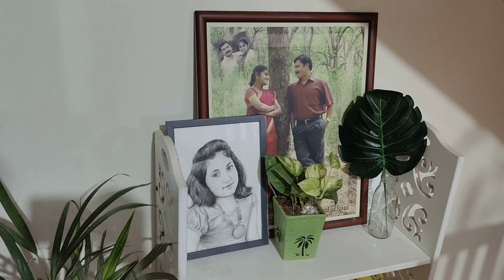Dutch oven Chicken Briyani | Haircut for Smitha | Fullday vlog in Bangalore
Hi  Friends

Welcome to my World.I am a mother of two kids and a wife.My videos mostly revolve around my Life as a home-maker,my family ,also Gardening, home decor,cleaning and organising ideas,a lot of food and recipes.Please come along in our journey and lets do it together.I have put my Heart in making these videos and really hope you like it as much I love doing them.

Today I have posted a busy day routine as a vlog.
This vlog is about briyani by using Dutch oven  Haircut for smitha at Studio99 and a day vlog
Dutch oven chicken Briyani

 @Priyamudan Abi ​